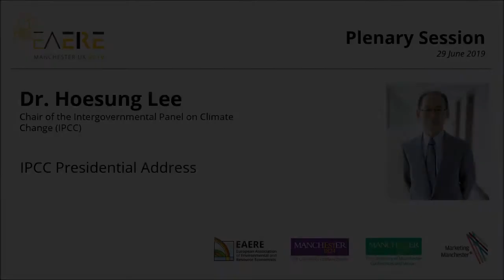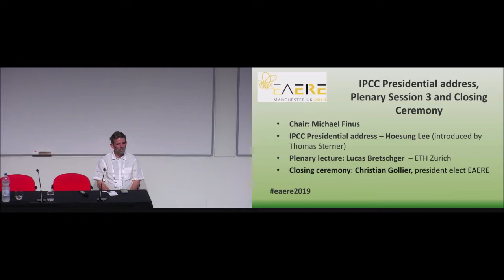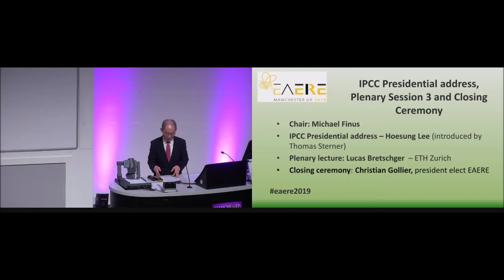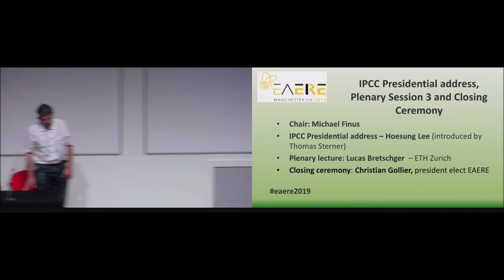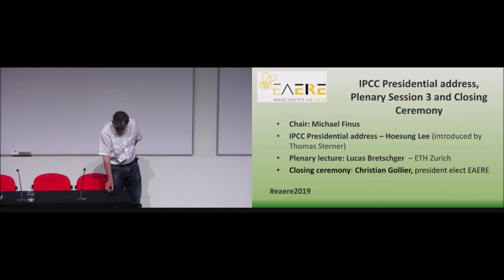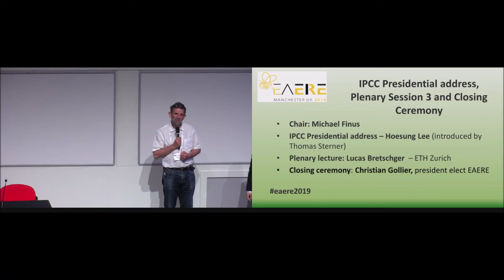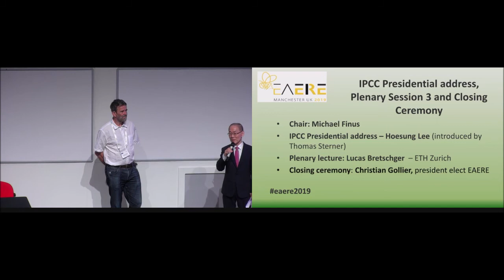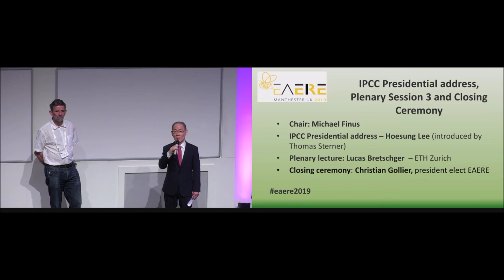EAERE2019 - IPCC Presidential Address by IPCC Chair Hoesung Lee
IPCC Chair Hoesung Lee gives his Presidential Address at EAERE 24th Annual Conference in Manchester (29/06/2019).